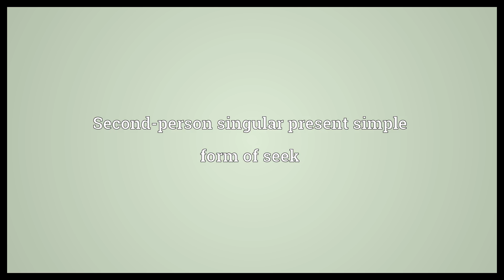Seekest Meaning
Video shows what seekest means. Second-person singular present simple form of seek.  Seekest Meaning. How to pronounce, definition audio dictionary. How to say seekest. Powered by MaryTTS, Wiktionary